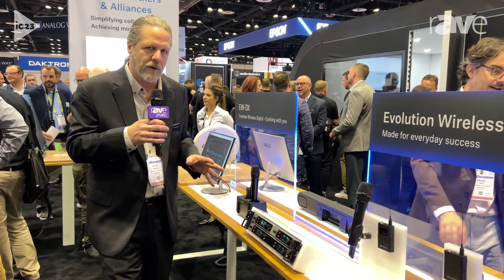InfoComm 2023: Sennheiser Highlights the Evolution EW-D and EW-DX Wireless Digital Microphone System